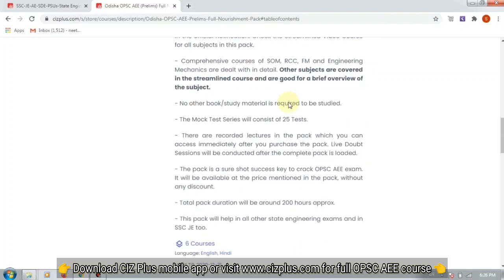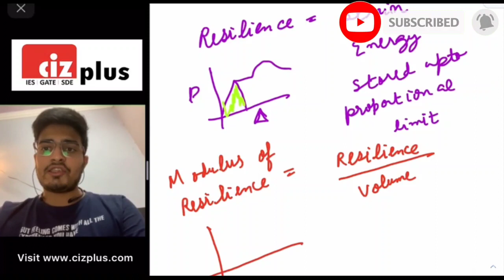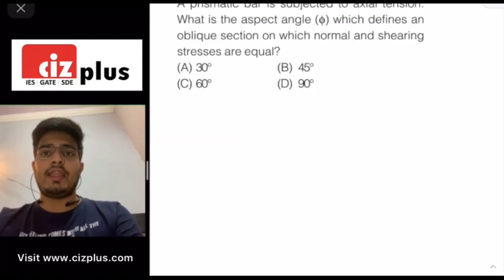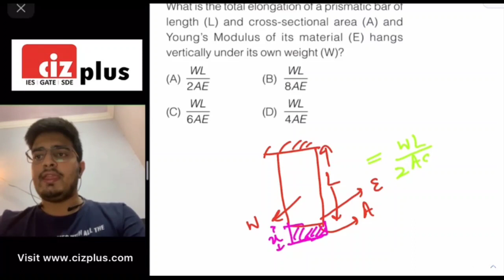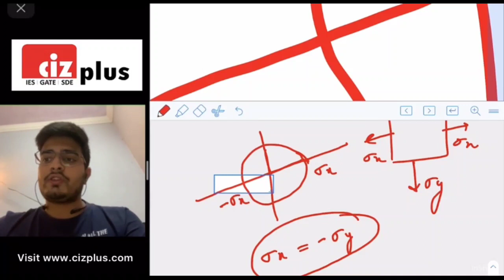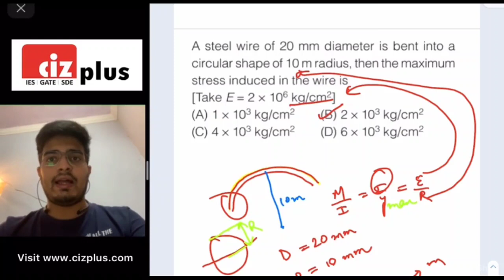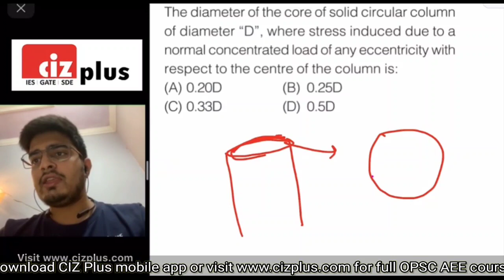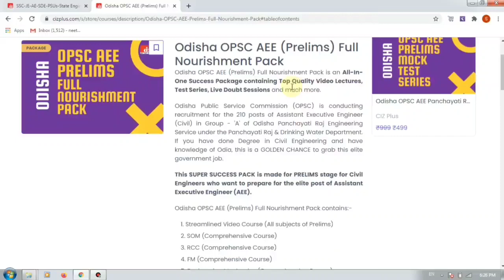OPSC AEE Recruitment PYQ | SOM (L-1) | Odisha Assistant Executive Engineer 210 Vacancies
Odisha Public Service Commission (OPSC) is conducting recruitment for the 210 posts of Assistant Executive Engineer (Civil) in Group - 'A' of Odisha Panchayati Raj Engineering Service under the Panchayati Raj & Drinking Water Department. If you have done Degree in Civil Engineering and have knowledge of Odia, this is a GOLDEN CHANCE to grab this elite government job.
Solving Previous Year Questions of any recruitment is always beneficial to crack through any recruitment. Watch this video to check the Previous Year Questions of OPSC AEE Recruitment.